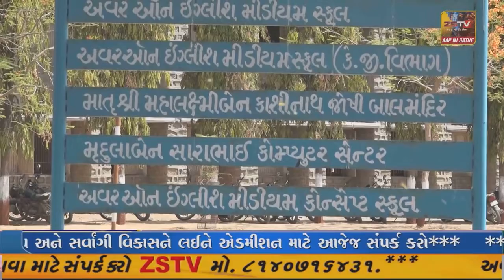ઇડર ખાતે ગુજરાત નર્મદા વૈલી ફર્ટી એન્ડ કેમિકલ્સ લી. મહેસાણા દ્રારા શિબિર યોજાઇ